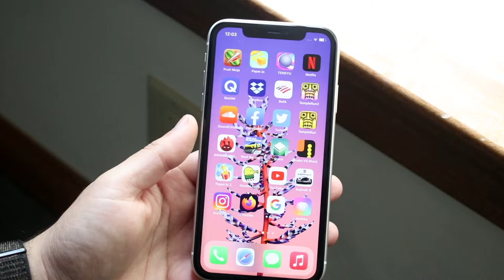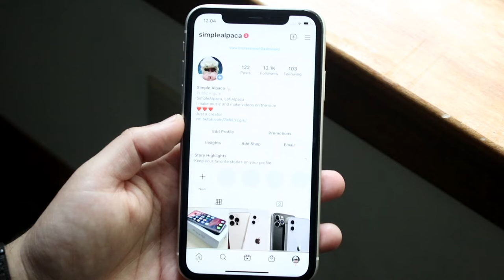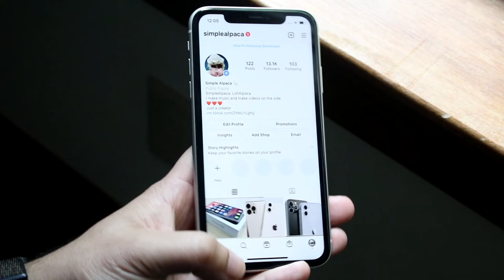Don't Do This On Instagram, You Might Get Banned!